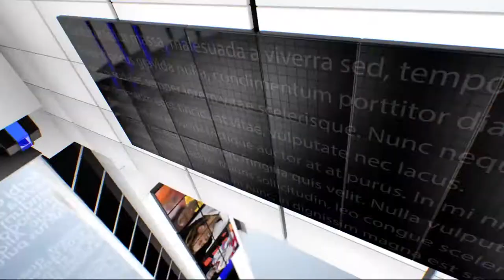IPN NEWS - PM का वीडियो शेयर कर बोले तेजस्वी यादव- 5 साल पहले Modi गिना रहे थे नीतीश सरकार के घोटाले